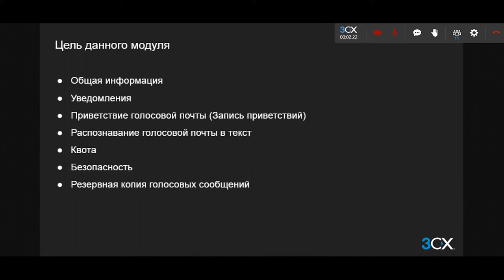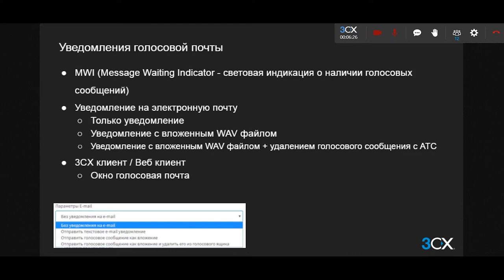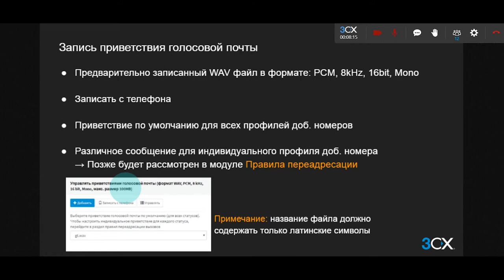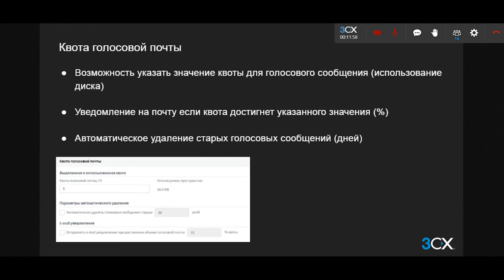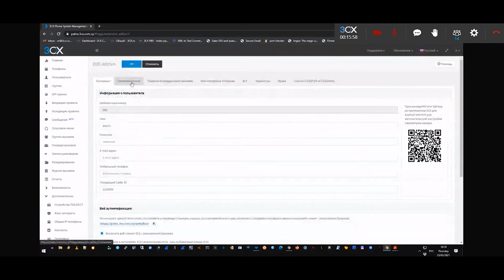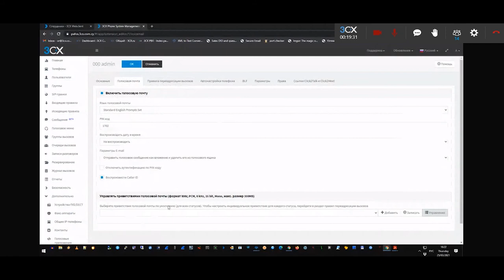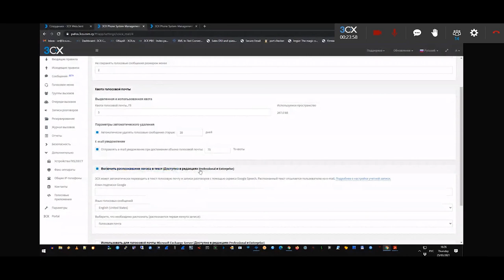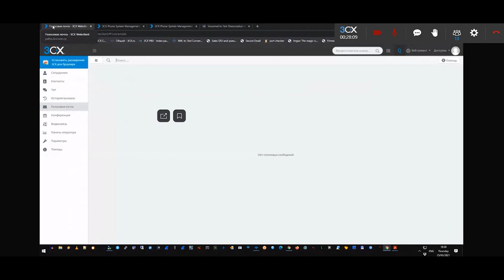3CX. Базовый курс. Функции голосовой почты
Серия технических вебинаров, проводимых инженером 3CX Олегом Резником на русском языке, включает в себя программы базового, подготовительного и расширенного курсов по настройке коммуникационной платформы 3CX. В данном вебинаре рассмотрены функции голосовой почты (базовый курс, часть 3, урок 1).